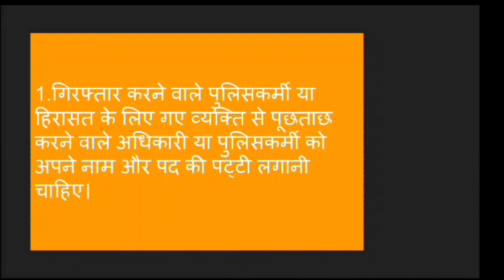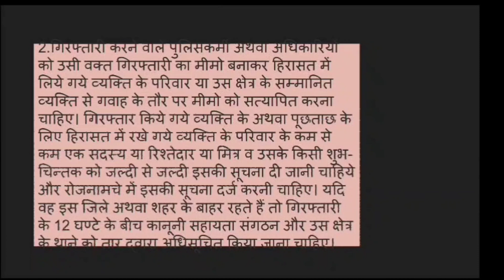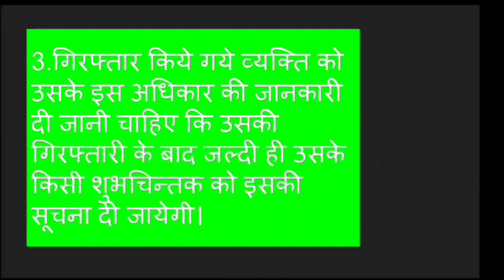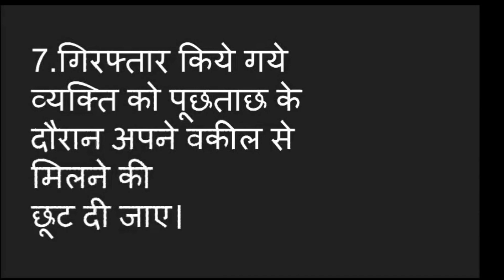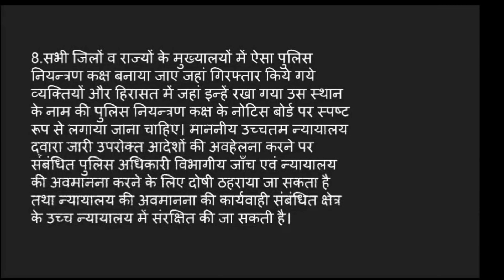पुलिस गिरफ्तार करे तो क्या है आपके अधिकार !What Is Your Right's On Arrest !Kanoon Ki | Adv Deepak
पुलिस गिरफ्तार करे तो क्या है आपके अधिकार !What Is Your Right's On Arrest !Kanoon Ki

police arrest,police arrest fbi agent mistake,

asmr police women arrest you
police try to arrest fbi agent funny,
police arrest fbi,
wwe police arrest,
toronto police arrest,
police taser arrest uk,
newton police wrongful arrest,
coronation street police arrest,
police arrest fbi agent,
fbi arrest police officer,
police arrest wrong person, police arrest police ,dolly chaiwala police arrest, wetumpka police arrest cat ladies, Medium police arrest uk ,uk police arrest,